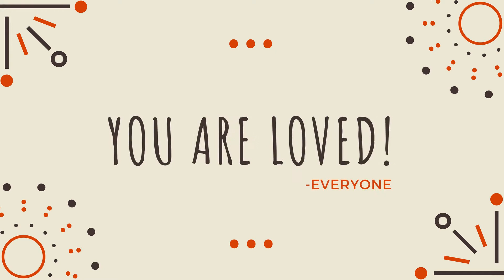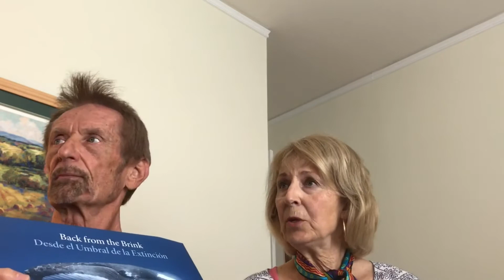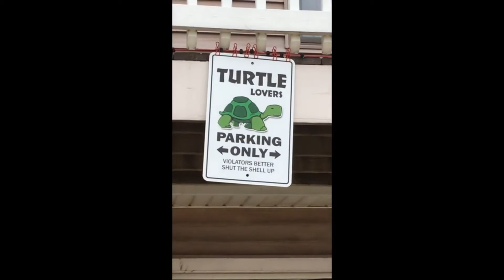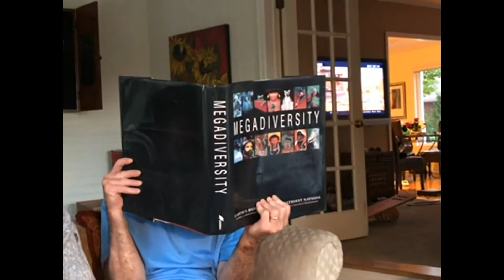Tribute for Rod Mast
Birthday Tribute for Rod Mast